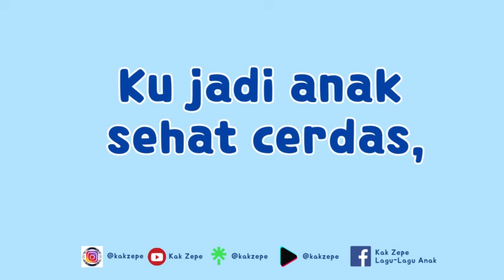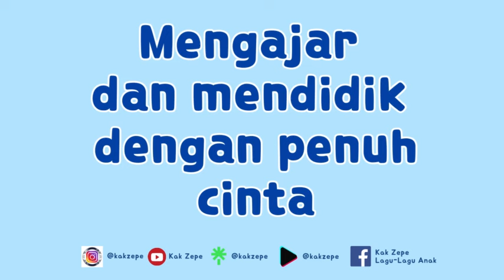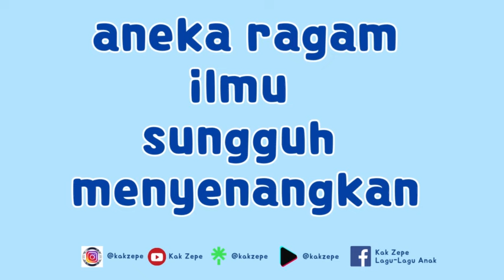Lagu Perpisahan Sedih: JASA BAKTI GURU | Syair & Lirik Lagu Kelulusan Siswa PAUD TK SD SMP SMA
Lagu Perpisahan Sekolah Sedih
JASA BAKTI GURUKU

Terima kasih Bapak Guru
Terima Kasih Ibu Guru
Ku jadi anak sehat cerdas,
hati selalu ceria … 2x

Semua karena jasa baktimu yang tak terhingga
Mengajar dan mendidik dengan penuh cinta

Di Sini ku punya banyak teman yang baik hatinya
Belajar aneka ragam ilmu sungguh menyenangkan
Di Sini ku kenal banyak guru yang mulia hatinya
Mengajar aneka ketrampilan dan pengetahuan